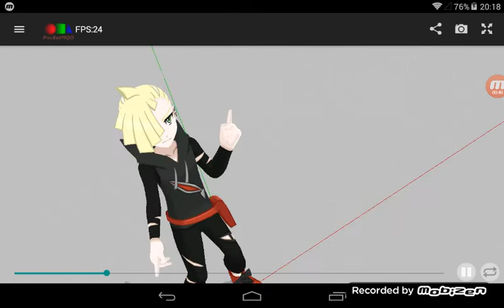Gladions ifudodo preview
Motion towa
Song ifudodo vocaloid girls edit
Model jakkearont